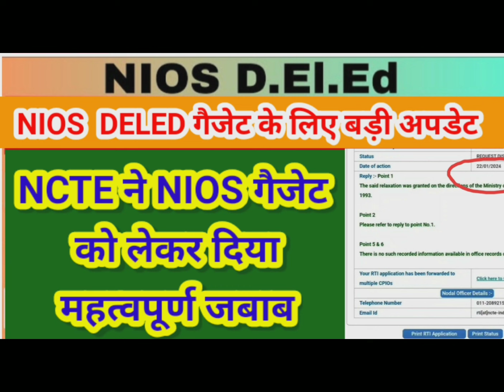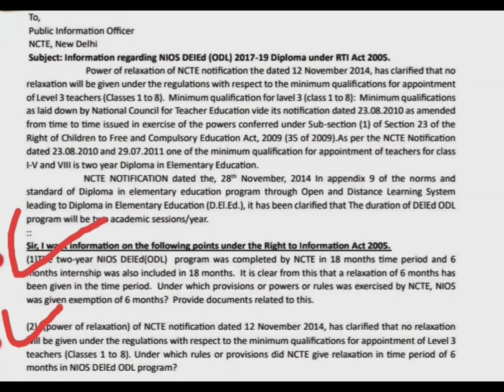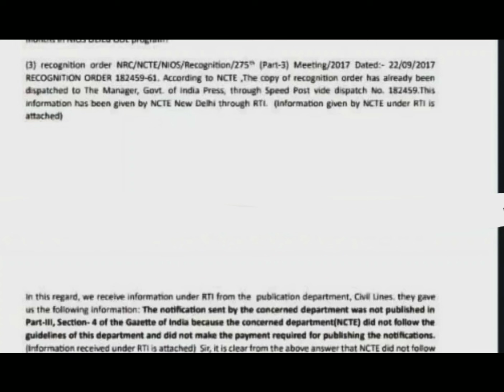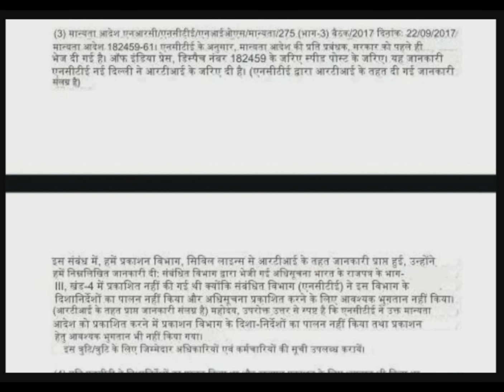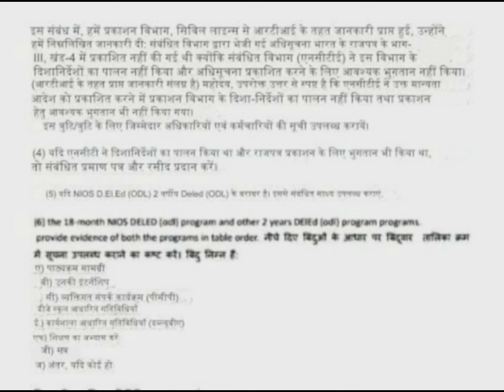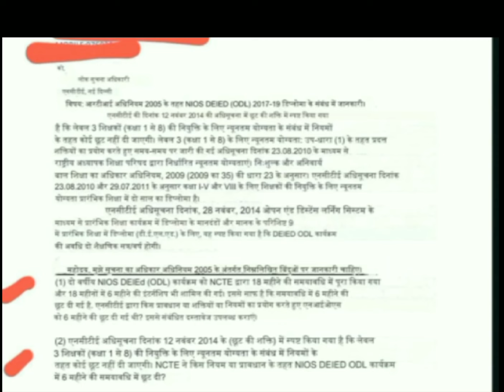NIOS DELED गैजेट प्रकाशन के लिए NCTE का जवाब।NIOS DELED SUPREME COURT UPDATE। nios Deled news today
NIOS DELED BREAKING NEWS 💥 NIOS DELED ट्वीटर अभियान का बड़ा असर।।NCTE MHRD मे गैजेट प्रकाशन पर जोर
NIOS DELED BIG NEWS TODAY🔥NIOS विद्यार्थियो का जोर दार प्रदर्शन।। गैजेट की मांग।। nios Deled news
NIOS DELED पर NCTE का आया जवाब 🔥nios Deled breaking news।। nios Deled news today
NIOS DELED BIG UPDATE TODAY 🔥 कोलकाता हाई कोर्ट मे nios Deled ki सुनवाई।। nios Deled news today
NIOS DELED BIG UPDATE 🔥 असम शिक्षा मंत्री का बड़ा बयान।। nios Deled विद्यार्थीयो की मांग तेज।। nios
NIOS DELED BIG UPDATE🔥NIOS DLED असम शिक्षा मंत्री रनोज पेगू  का बड़ा बयान ।। nios Deled news today
NIOS DELED BREAKING NEWS 🔥 असम मे NIOS DELED का बड़ा प्रदर्शन।। NIOS की जीत निश्चित।।nios Deled news
NIOS DELED BIG UPDATE 🔥 NIOS DELED
NIOS DELED NEWS 🔥 NIOS विद्यार्थियों को इनसे सीखना चाहिए।। nios Deled news today।। nios big update
NIOS DELED गैजेट के लिए बड़ी अपडेटNIOS DELED गैजेट के लिए बड़ी अपडेट🔥nios Deled gazette का प्रकाशन कब।। nios Deled news today
NIOS DELED BREAKING NEWS🔥 NIOS DELED विद्यार्थियों की मांग तेज गैजेट का हो प्रकाशन। nios Deled news
NIOS DELED BIG UPDATE TODAY 🔥 हाई कोर्ट मे NCTE/MHRD पर CASE दर्ज। nios Deled news today nios news
NIOS DELED BRAKING NEWS 🔥 गैजेट के प्रकाशन पर राष्ट्रपति और प्रधानमंत्री लेंगे संज्ञान बड़ी खुशखबरी
NIOS DELED गैजेट के लिए शिक्षा मंत्री से महत्व पूर्ण सूचना💥शिक्षा मंत्री से विचार विमर्श 🔥 nios news